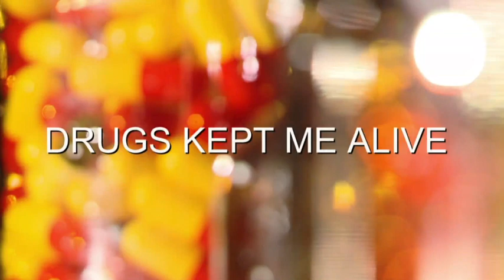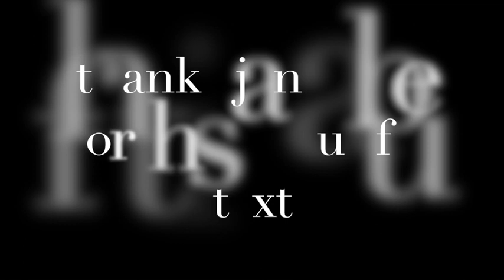"Drugs kept me alive". a dance monologue by Jan Fabre and Tony Rizzi.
some scenes of this solo piece created for me by Jan Fabre.  was great to make this and perform it.  from Tapaie( the best audiences) to Montreal and Berlin.     enjoy if you want to book contact Troubleyn company in Antwerp. :-)